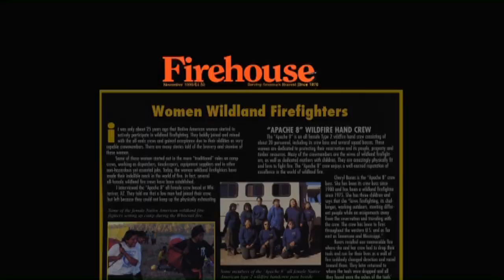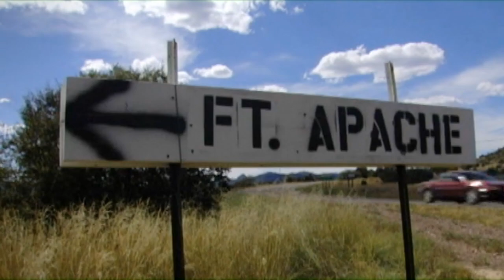'Apache 8' Follows All-Women Firefighters On and Off the Reservation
Hari Sreenivasan talks to filmmaker Sande Zeig about her documentar, "Apache 8". It follows an all-female Apache firefighting crew as they fight fires both on their own reservation and throughout the country. For most of the women in the film, fighting fires is one of the only jobs they can find on the reservation.